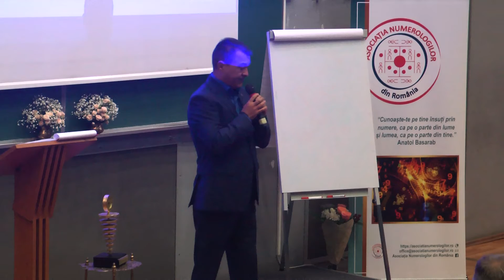Anatol Basarab - Congresul Numerologilor din România - 2019 - ediţia 1 (2)